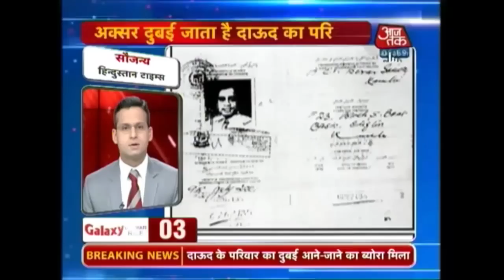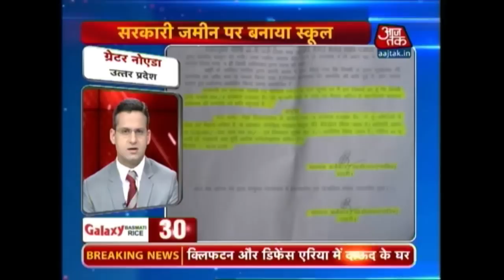Nonstop 100 | Top Headlines | August 22nd, 2015 | 7 AM